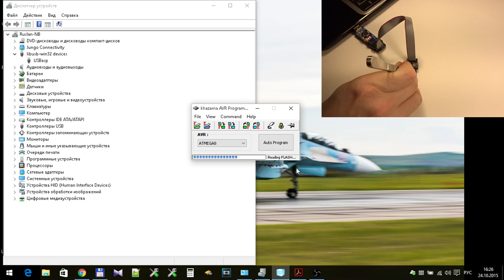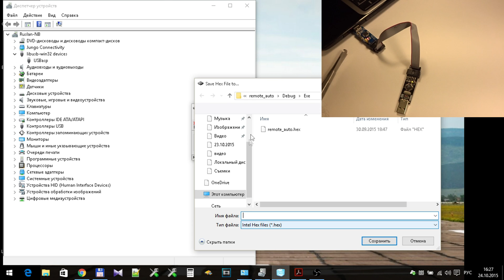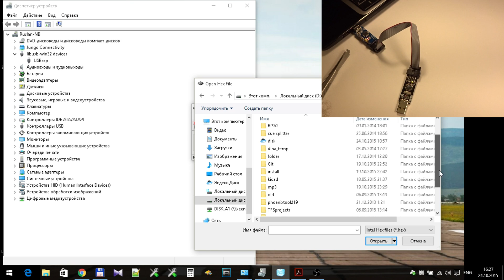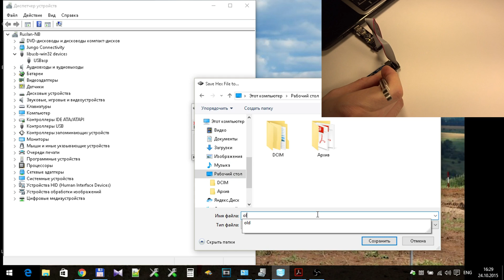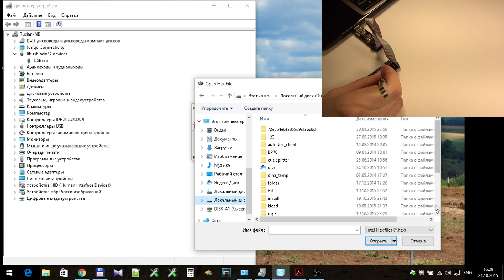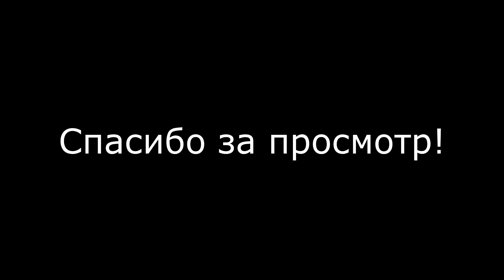Обновление прошивки USBASP для AVR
ВНИМАНИЕ! Если вы успешно прошили 1 программатор последней прошивкой USBASP и теперь при прошивке второго программатора, получаете ошибку, попробуйте в настройках Khazama (тоже нужна последняя версия) сменить частоту работы ISP: Command - Program Options - ISP CLK Speed = 187.5 KHZ

USBASP из видео (который с синей платой)